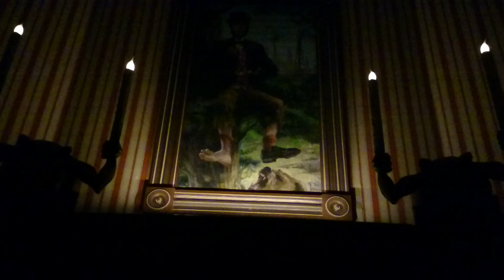Disneyland Paris - Frontierland - The 'Phantom Manor' 2019 - Pov On Ride (15/05/19) {Vlog} ! [HD]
15 Mai 2019.
Disneyland Resort Paris.
Disneyland Paris.
Frontierland.
Nouvelle Version 'Manoir Hanté' (New Version 'Phantom Manor').
Venez découvrir l'attraction rénovée du Manoir Hanté 'Phantom Manor', version 2019, à Disneyland Paris.
Explorez le Manoir et rencontrez les Fantômes et Démons qui l'habitent.

MON MATÉRIEL DE TOURNAGE :
.Caméra : _ Smartphone Sony Xperia Z2